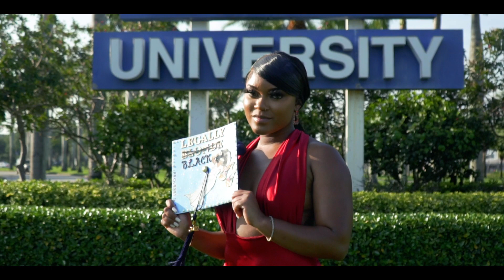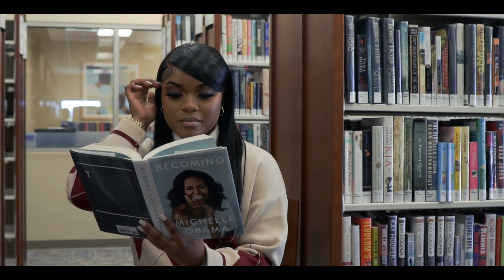Devastating | A Delta Sigma Theta Graduate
EQUIPMENT I USE:
Camera: Sony A6500
Lens: Sony E-Mount 24-70 mm and Sony E-Mount 50 mm
Drone: DJI Mavic Mini
Stabilizer: Ronin-M 3 Axis Gimbal and Ronin-SC
Computer: 27" iMac (2013) and MacBook Pro (15-inch, Mid 2010)
Programs: Adobe After Effects, Adobe Premiere Pro, Adobe Photoshop